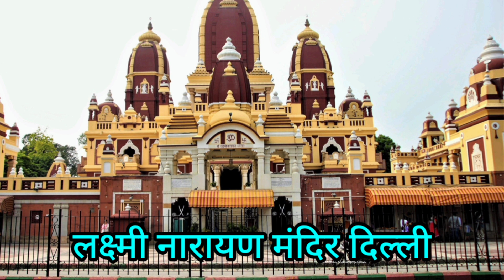लक्ष्मी नारायण मंदिर दिल्ली देव दर्शन धर्म दर्शन RAMENDRA SINGH CHAUHAN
देव दर्शन
धर्म दर्शन
लक्ष्मी नारायण मंदिर
दिल्ली.
लक्ष्मी नारायण मंदिर: विलक्षण सुन्दरता. लक्ष्मी नारायण मंदिर की सुन्दरता का कोई जोड़ नहीं। जी हां, नई दिल्ली स्थित लक्ष्मी नारायण मंदिर का वास्तु शास्त्र एवं शिल्प शास्त्र निश्चित तौर पर विलक्षण है। उड़ियन एवं मुगल शैली की मिश्रित यह संरचना निश्चय ही अति लुभावनी है। इसके निर्माण में नागारा शैली का भी उपयोग किया गया है। आचार्य विश्वनाथ शास्त्री की अध्यक्षता में काशी के सौ से अधिक शिल्पियों ने मंदिर एवं मूर्तियों को सुन्दर ढ़ंग से गढ़ा था।

लक्ष्मी नारायण के इस मंदिर को बिड़ला मंदिर भी कहा जाता है। खास तो यह है कि लक्ष्मी नारायण के इस मंदिर को बिड़ला मंदिर के नाम से ही जाना पहचाना जाता है। मंदिर मुख्यत: देवी लक्ष्मी एवं भगवान विष्णु को समर्पित है। बिड़ला मंदिर की जन्माष्टमी खास तौर से देश दुनिया में प्रसिद्ध है। इस भव्य दिव्य मंदिर का निर्माण 1939 में किया गया था। इस मंदिर का विधिवत उद्घाटन महात्मा गांधी ने किया था। उद्घाटन भी सशर्त था कि मंदिर में सभी जातियों को प्रवेश दिया जायेगा। प्रवेश में जातिगत आधार पर कोई रोक नहीं होगी।

मूलत: इस मंदिर का निर्माण 1622 में वीर सिंह देव ने कराया था। इसके बाद पृथ्वी सिंह ने 1793 में जीर्णोद्धार कराया था। वर्ष 1939 में देश के बड़े आैद्योगिक परिवार बिड़ला समूह ने विस्तार एवं पुर्नरुद्धार कराया था। देश दुनिया में ख्याति रखने वाले इस भव्य दिव्य मंदिर का निर्माण खास तौर से संगमरमर एवं लाल बलुआ पत्थरों से किया गया। मंदिर का विहंगम दृश्य श्रद्धालुओं को आकर्षित करता है। इस मंदिर में दो मंजिला एवं तीन मंजिला बरामदे हैं। बाग बगीचा एवं फव्वारा श्रंखला से सुसज्जित यह स्थान धर्म-आध्यात्म के साथ ही शीतलता एवं शांति प्रदान करता है।

मंदिर में मुख्य देव दर्शन भगवान विष्णु, देवी लक्ष्मी, शिव-पार्वती, राधा-कृष्ण, देवी दुर्गा जी, हनुमान जी व अन्य देवी देवताओं की प्रतिमायें हैं। नई दिल्ली के कनॉट प्लेस के निकट स्थित यह मंदिर देश भर के श्रद्धालुओं को आकर्षित करता है। मंदिर एक प्रमुख पर्यटन स्थल भी है। मंदिर का भाव यह है कि सरंक्षण एवं समृद्धि हो। देवी लक्ष्मी का स्थान समृद्धि की देवी के तौर पर है। भगवान विष्णु जी का स्थान सरंक्षक के रूप में है। विशेषज्ञों की मानें तो बिड़ला मंदिर का निर्माण उद्योगपति बलदेव दास बिड़ला ने कराया था। वर्ष 1933 में निर्माण प्रारम्भ होकर 1939 में पूर्ण हो सका था। करीब 7.50 एकड़ क्षेत्रफल में फैले इस मंदिर परिसर में कई अन्य मंदिरों के साथ ही गीता भवन भी है। मंदिर के निर्माण में मकराना, आगरा, कोटा, जैसलमेर आदि का पत्थर इस्तेमाल किया गया।

खास यह है कि लक्ष्मी नारायण के इस मंदिर में हिन्दू धर्म की सभी शाखाओं के दर्शन किये जा सकते है। इस परिसर में भगवान गौतम बुद्ध भी प्रतिष्ठापित हैं। भगवान गौतम बुद्ध के जीवन दर्शन की यात्रा भी दर्शनीय है। मंदिर के पिछले भाग में वृहद यज्ञशाला भी विद्यमान है। परिसर में कृतिम पर्वत श्रंखला, गुफायें एवं झरना आदि हैं। दीवारों में महाभारत का सचित्र उल्लेख किया गया है। खास यह कि लक्ष्मी नारायण का यह मंदिर देश के प्रसिद्ध पर्यटन स्थलों में से एक है।

लक्ष्मी नारायण मंदिर की यात्रा के सभी आवश्यक संसाधन उपलब्ध हैं। निकटतम एयरपोर्ट नई दिल्ली है। निकटतम रेलवे स्टेशन नई दिल्ली एवं दिल्ली है। सड़क मार्ग से भी यात्रा की जा सकती है।